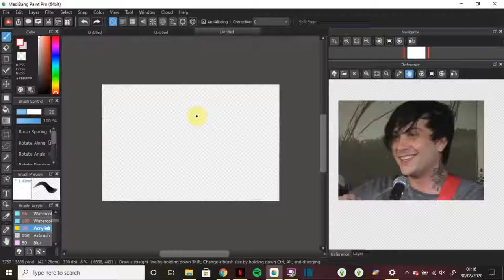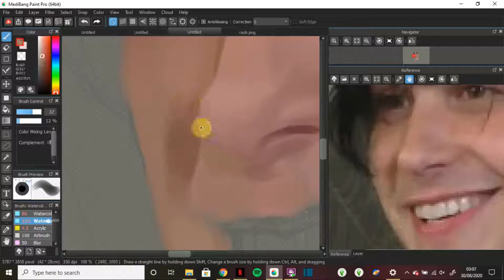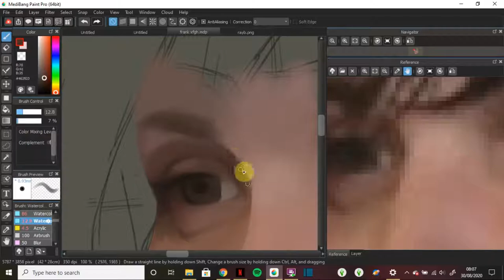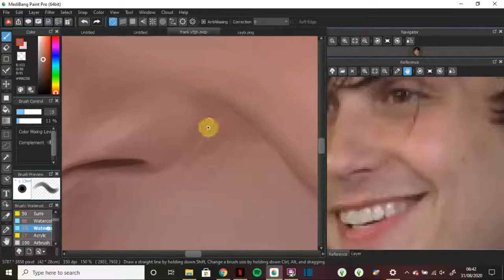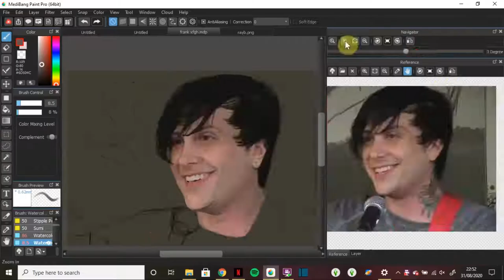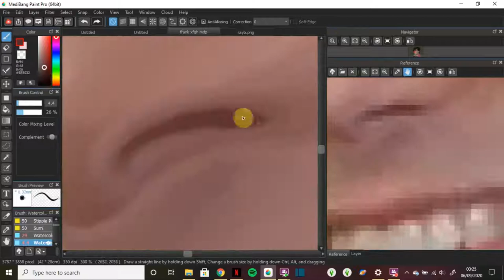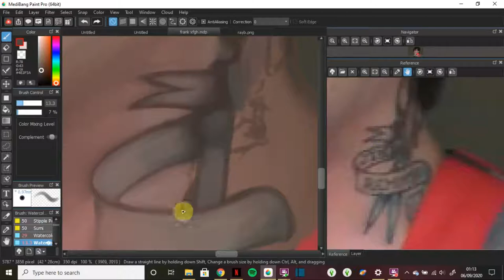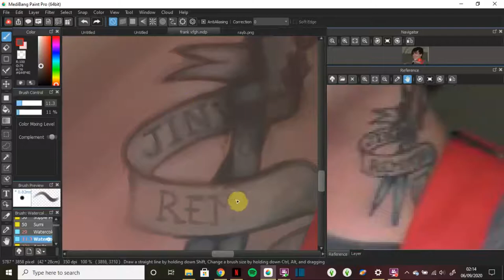speedpaint | frank iero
if you see my other art no you didnt !!!

i dont own and of the songs used i just drew :-)